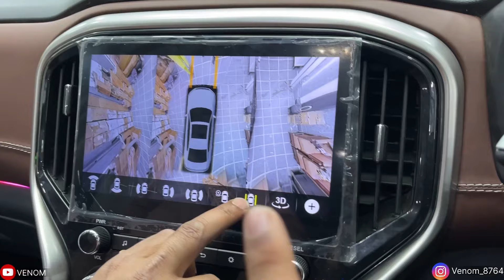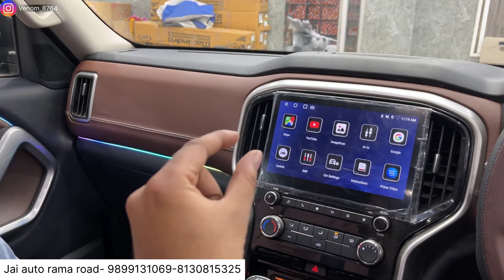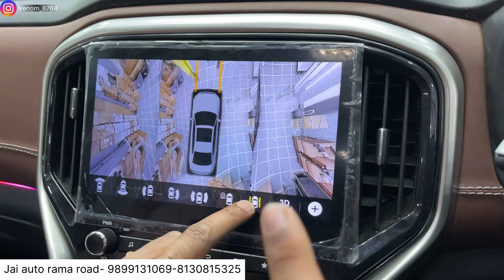Scorpio n z8l sony center speaker grill✅Modified scorpio n✅Scorpio n ✅Scorpio n z2 rear wiper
(CHECKOUT REELS)

PHONE NO.  :
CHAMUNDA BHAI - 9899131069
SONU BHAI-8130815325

53B/20 Industrial Area , Rama Road , New Delhi-110015

car mats
7d mats
Car modification
Modified cars
Tuner cars
car modification
scorpio n
Scorpio n z2 accesso
mahindra scorpio
modified scorpio n
scorpio 2023
scorpion
new scorpio
scorpio n headlights
venom
2023 scorpio
venom
scorpio
 scorpio new
 scorpion automatic
scorpio modified
scorpio n grill
scorpion modified
venom
Scorpio n grab handle
scorpio n adrenox sticker
scorpio n z2 roof rail
scorpio n z2 sony center speaker grill